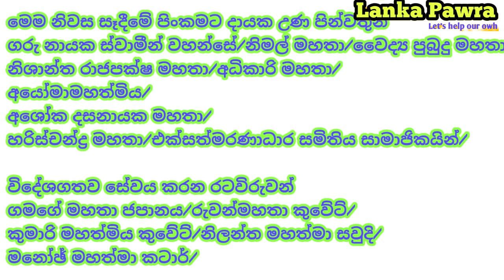අම්මා අඬ අඬා කිව්වේ උදව් කරපු හැමෝටම ගොඩක් පිං Lanka Pawra හැමෝම කිව්වේ අනේ හොඳයි ගොඩක් පින් කියලා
Office
Lanka Pawra
No 77/1 Dambulla rode ibbagamuwa
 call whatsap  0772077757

 ශ්‍රී ලංකාවේ විවිධ ප්‍රදේශ නියම් ගම් වල සිටින මූලික අවශ්‍යතාවන් සපුරා ගැනීමට නොහැකි  අපේම ආදරණීය දෙමව්පියන් සහෝදරයන්  වෙනුවෙන් ඉටු කරන්නා වූ සමාජ සත්කාර වැඩමුළු වන්ට අප සමග එක් වීමට ඔබටත් ආරාධනා

 ඔබත්  ඔබ ප්‍රදේශයේ වගකීමෙන් වැඩ කටයුතු කිරීමට  කැමැත්ත දක්වන පුද්ගලයෙකු නම් යම්කිසි සේවාවක් ඔවුන් වෙනුවෙන් කිරීමට ඉදිරිපත් වෙනවා නම් එන්න අපිත් සමග සමාජයට  යම්කිසි මෙහෙවරක් ඉටුකරන්න

 ඇතුගල මෙන් නොසැලී  ලංකාවටම මනුස්සකම
 එන්න අපි අපේ නැති බැරි අයට හැකි පමණින් උදව් කරමු ස්තුතියි
M.D.samphath